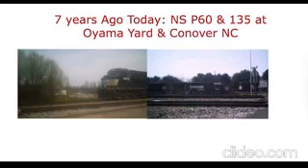7 Years Ago Today: NS P60 ay Oyama Yard & NS 135 at Conover NC 3/22/14 GREAT!!!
7 years ago today we did some railfanning on the Norfolk Southern S-Line and we saw first NS P60 starting up there train in Oyama Yard which included a GP59 4627 as the 2nd locomotive. Then we saw through freight 135 going by the S52 Milepost at Conover Yard with 9600 Dash 9 leading, and a standard cab D9-40C 2nd.
norfolk southern
norfolk southern asheville district
ns s-line
oyama yard
hickory north carolina
ns p60
ns 135
railroad crossing
boxcar grille
boxcars
catawba county
freight